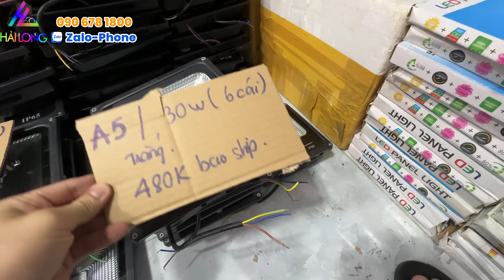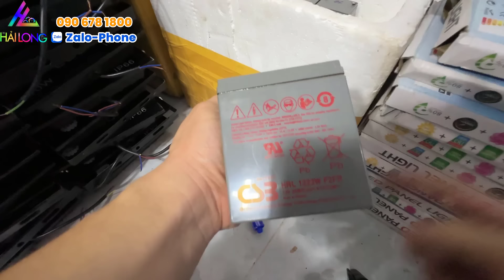ĐÈN PHA LED 30-50W THANH LÝ, MOTER GÀ VỊT, QUẠT ORIX 220V NHẬT, QUẠT 12V NIDEC VIDEO 4-4-2024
- LINK MUA HÀNG SHOPEE  PHÍA DƯỚI
- SỐ ĐIỆN THOẠI MUA HÀNG : 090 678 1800 ( PHONE/ZALO )
ĐỊA CHỈ SHOP :  NGUYỄN THÁI SƠN, PHƯỜNG 5, GÒ VẤP, HCM
Hải Long  Shop linh kiện DIY chuyên cung cấp các linh kiện điện tử, dụng cụ thi công cầm tay, các loại moter AC & DC từ 110V - 220VAC  và  12V -  24VDC
- Dụng cụ đồ điện  hàng nội địa NHẬT BẢN - HÀN QUỐC - MỸ - ÚC
- Dụng cụ cầm tay chính hãng : DEWALT - HART - STANLAY - ANEX - HUSKY.
- Dụng cụ, mũi khoan ,mũi bắn vít chính hãng : DEWALT - BOSCH - MAKITA